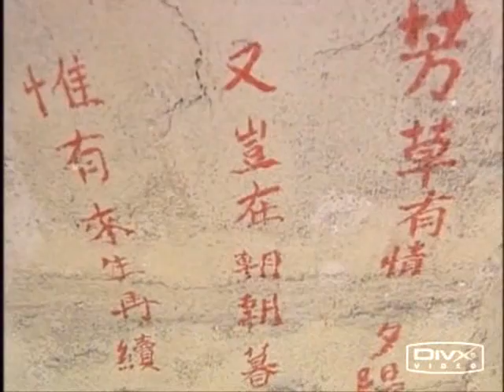Hua Wu Que & Tie Xin Lan (Nicholas Tse & Fan Bing Bing)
A entertainment mv about Nicolas & Fan Bing Bing in Handsome Siblings. This animation will gave you the story telling of Wu Que loving Xin Lan, but quietly.

 (Some of you might remember this mv, because I have to make a new account and I was able to upload this mv.)

Hope you guys will enjoy it and like it! ^-^